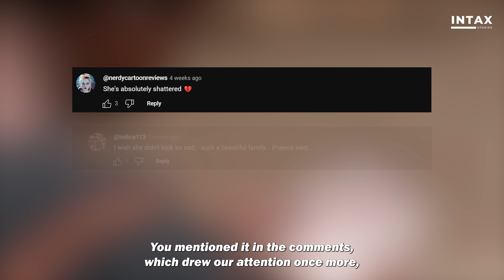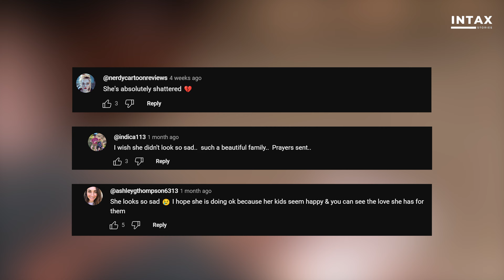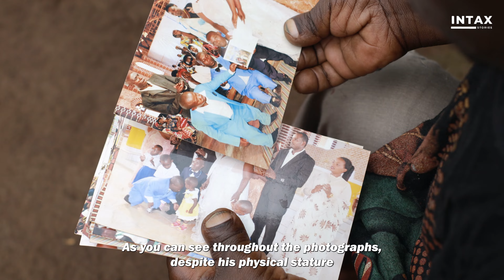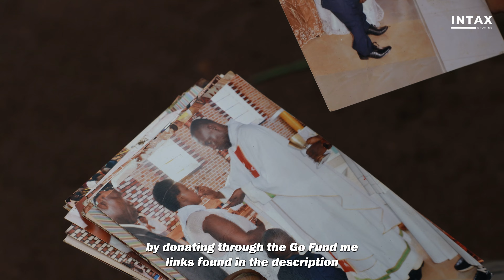My Parents Warned Me Not To Marry This Man : LOVE DON'T JUDGE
Mudaheranwa is real dwarf who took the urge to ask the prettiest lady in their community to marry him, everyone thought it was impossible but it surely happened. The girl’s family strictly warned her not to marry a dwarf since they lived in fear that all their child would turn out to be dwarfs as well and this is what happened.